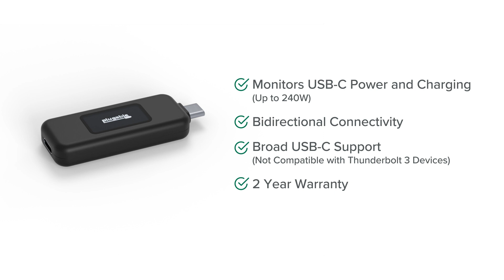The Plugable USB-C Voltage & Amperage Meter for High Power Devices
For a multimeter, the Plugable USB-C Amperage and Voltage Tester (USBC-VAMETER3) manages to fit a lot of useful features into a sturdy little package. About the size of a USB flash drive, this bidirectional USB tester allows for full USB data passthrough while it monitors USB-C power and charging, measures voltage and amperage, even visualizes the directional flow of electrical current–all in real time.

Connect the USBC-VAMETER3 inline between a USB-C host system like a laptop, tablet, or cell phone and a charger to use it as a USB voltage meter or power consumption meter. An updated OLED screen means a brighter and easier-to-read display in any lighting conditions, and a new orientation button lets you flip the screen with a click.

Looking for specific features in a docking station? Use our Dock Finder tool to find exactly what you need